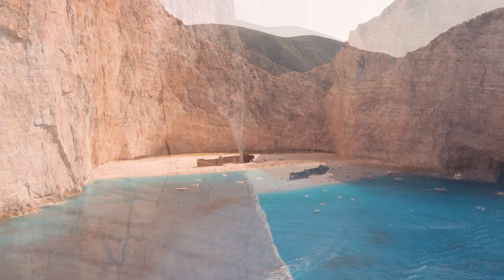PARADISE • 4K Relaxation Film • Peaceful Relaxing Classical Music • Nature 4K Video UltraHD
Welcome to Paradise Island, a breathtaking oasis nestled in the midst of sparkling turquoise waters and kissed by golden sunsets. This enchanting destination is a true haven for those seeking solace, tranquility, and unparalleled natural beauty.

Paradise Island offers a mesmerizing tapestry of pristine white sandy beaches, fringed by swaying palm trees. The crystal-clear waters teem with vibrant marine life, inviting you to dive into a world of colorful coral reefs and exotic fish. Whether you're a seasoned scuba diver or a first-time snorkeler, the underwater wonders will leave you awe-inspired.

As you explore the island, you'll be captivated by its lush tropical rainforests, alive with the melodies of chirping birds and the occasional glimpse of rare wildlife. Immerse yourself in the verdant surroundings as you embark on a hiking adventure, discovering hidden waterfalls and breathtaking vistas at every turn.

For those seeking relaxation, Paradise Island boasts luxurious resorts and spa retreats, offering a haven of indulgence and rejuvenation. Unwind with a soothing massage or lounge by the infinity pool, letting the gentle sea breeze carry your worries away.

As the sun sets, the island transforms into a magical realm, painting the sky with vibrant hues of oranges, pinks, and purples. Indulge in a romantic beachside dinner under a canopy of stars, savoring delectable cuisine inspired by the island's rich culinary traditions.

Beyond its natural beauty, Paradise Island embraces a warm and welcoming culture. Engage with the friendly locals, immerse yourself in their traditions, and indulge in the vibrant nightlife that thrives in beachfront bars and clubs.

Paradise Island is a slice of heaven on Earth, beckoning you to escape the ordinary and embrace the extraordinary. Prepare to be enchanted as you discover the true essence of paradise in every moment spent on this idyllic island.

Track list
00:00:05 | 1. Piano Concerto No. 14 in E-Flat Major, K. 449: I. Allegro vivace - Giuseppe Lanzetta
00:09:12 | 2. Piano Concerto No. 14 in E-Flat Major, K. 449: II. Andantino - Giuseppe Lanzetta
00:16:52 | 3. Piano Concerto No. 14 in E-Flat Major, K. 449: III. Allegro ma non troppo - Giuseppe Lanzetta

All the best classical music ever on Classical Music Soul Music Youtube Channel: The Best Classical Music Playlist Mix, The Best Classical Music For Studying, Classical Music For Reading, Classical Music For Concentration, Classical Music for Sleeping and Relaxation, Instrumental Music,  Background Music, Opera Music, Piano, Violin & Orchestral Masterpieces by the greatest composers of all time.